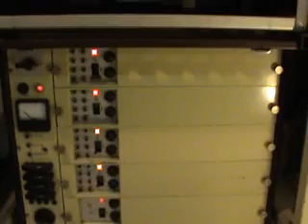Philips Studio Tonbandmaschine EL 3564/32 Widor 4.Symphnie Finale Teil 2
Philips Studiotonbandgerät, 38cm/s, Stereo, Bandlichtschranke